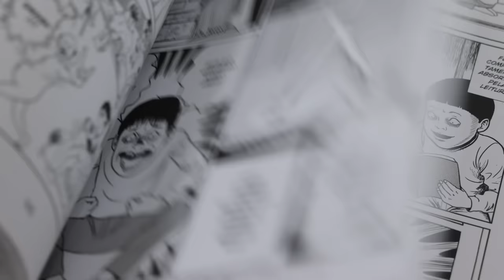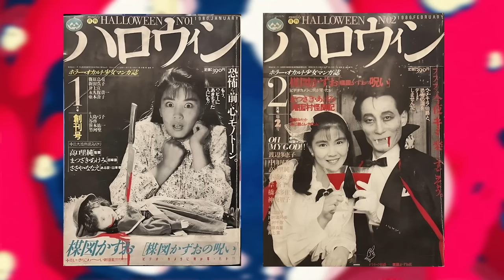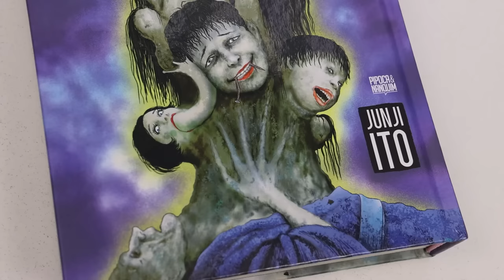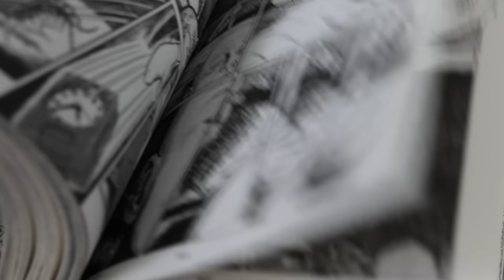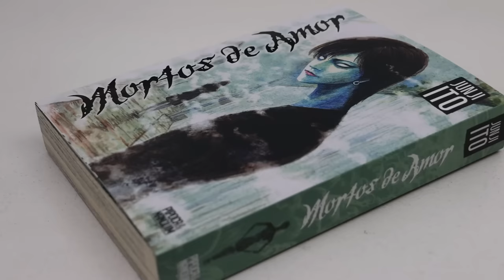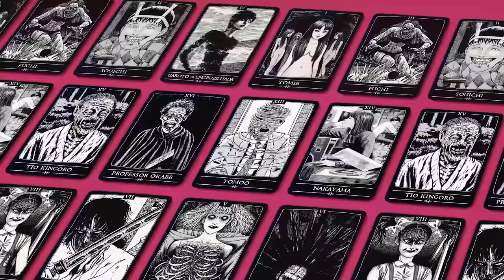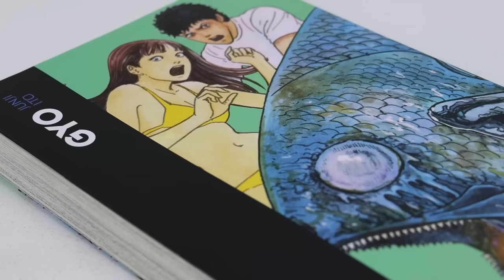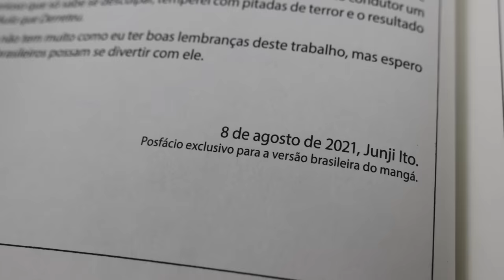História da Carreira Completa de JUNJI ITO e Todos os seus Mangás | Mestres da Nona Arte 17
🏝️ O ESTRANHO CONTO DA ILHA PANORAMA, de Suehiro Maruo e Edogawa Ranpo

MANGÁS DO JUNJITO QUE VÊM COM 4 CARDS CADA:
👻 O BECO
🛁 O ENCANAMENTO QUE GEME
💔 MORTOS DE AMOR
💀 MORADA DO DESERTOR
😈 CONTOS ESMAGADORES

OUTROS MANGÁS DO JUNJI ITO DA NOSSA EDITORA:
👉 TOMIE volume 1
👉 TOMIE volume 2
🔨 AS EGOCÊNTRICAS MALDIÇÕES DE SOUICHI
🩸 A SALA DE AULA QUE DERRETEU
🤖 FRANKENSTEIN E OUTRAS HISTÓRIAS

MANGÁS DE OUTRAS EDITORAS
⚡ Vênus Invisível - Coleção de Histórias Curtas
⚡ Contos de Horror da Mimi
⚡ Diário dos Gatos Yon & Mu
⚡ Fragmentos do Horror

O GÊNIO QUE DESBRAVOU O ABISMO PROFUNDO DO TERROR E O EXTREMO DA BELEZA.

Junji Ito nasceu no dia 31 de julho de 1963, na cidade de Nakatsugawa, província de Gifu, Japão.
Após se formar no colegial, frequentou uma escola técnica de próteses dentárias, chegando a atuar na área por um tempo. A vontade de mostrar seu trabalho com quadrinhos para o grande mestre do terror Kazuo Umezz, porém, o levou a concorrer ao então recém-criado Prêmio Umezz para novos talentos, organizado pela revista mensal Halloween (editora Asahi Sonorama) desde 1986 até 1995. Logo na primeira edição do evento, Tomie, sua obra de estreia, recebeu menção honrosa e se tornou seu trabalho mais representativo.

Três anos depois, Ito largou o emprego de técnico protético e passou a se dedicar exclusivamente à carreira de quadrinista, apresentando ao mundo obras-primas como Cidade sem Ruas, Balões Enforcadores, a série Souichi, o premiado Mortos de Amor. A fama veio em 1998 com a série Uzumaki, publicada na revista Big Comic Spirits (editora Shogakukan), e outros títulos inigualáveis, como Gyo e Contos Esmagadores, se seguiram desde então.

Em 2019, a edição norte-americana de sua leitura de Frankenstein — décimo volume da Coleção de Obras-Primas de Junji Ito — conquistou a categoria Melhor Adaptação de Outra Mídia do Prêmio Eisner, o mais prestigiado do mundo dos quadrinhos. Nos anos seguintes, novas obras suas foram premiadas, com Melhor Edição Norte-Americana de Material Estrangeiro Asiático para Remina e Melhor Roteirista/Artista para Remina e Vênus Invisível em 2021, seguidos por Melhor Edição Norte-Americana de Material Estrangeiro Asiático para Mortos de Amor em 2022, rendendo-lhe assim a memorável marca de quatro Prêmios Eisner conquistados, igualando o Deus do Mangá Osamu Tezuka.

No ano de 2023, em reconhecimento a todas as suas realizações, o autor foi homenageado com o Prêmio Fauves d’Honneur no Festival Internacional de Quadrinhos de Angoulême, na França.